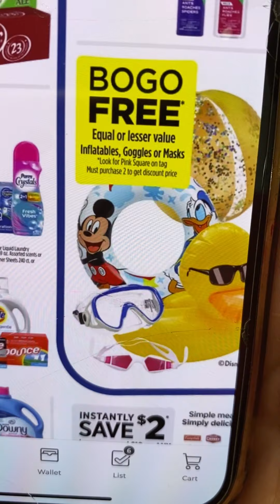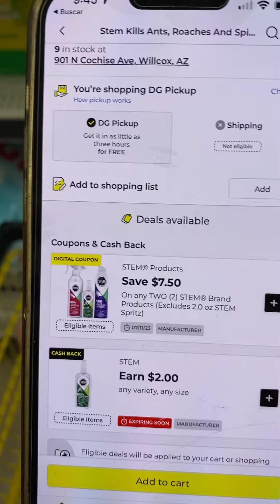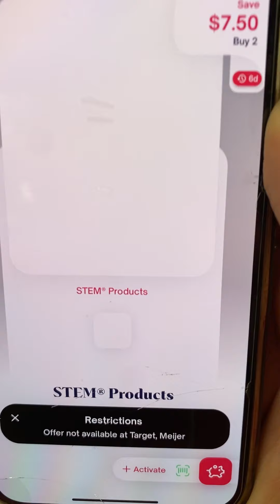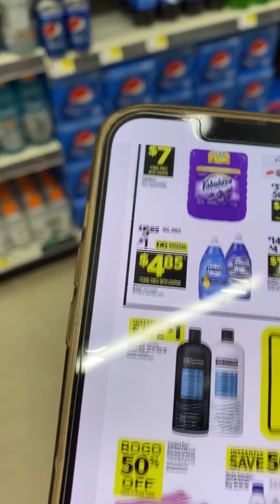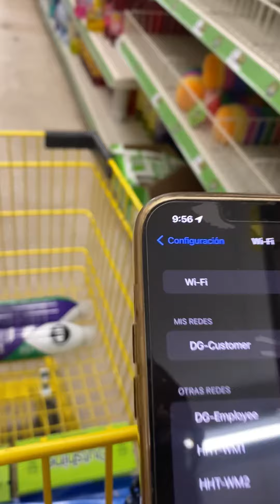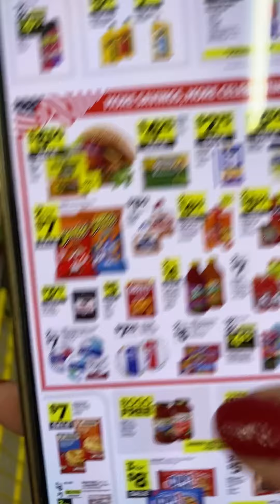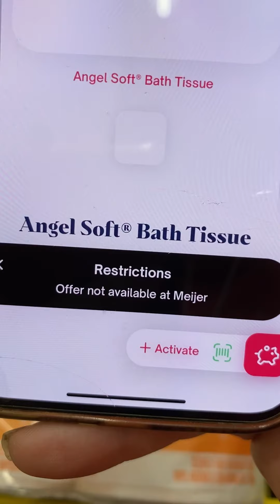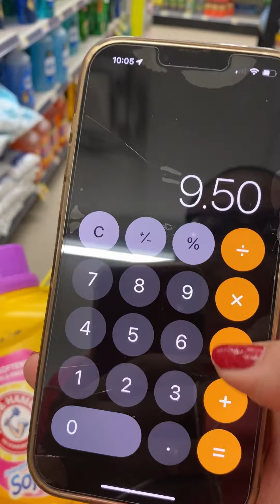🛑MAS SUPER OFERTAS EN 🔥DOLLAR GENERAL🔥🏃‍♀️💨💨